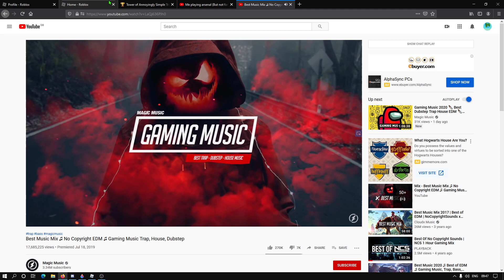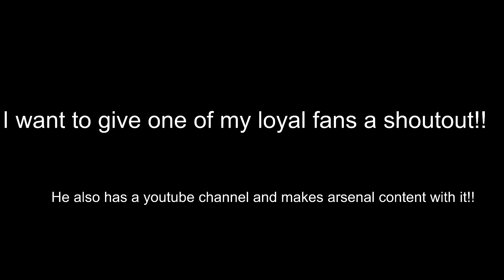A shoutout to one of my loyal fans!!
(he simped for me in bgs and i know nosimpseptember but this was a special case lmao)